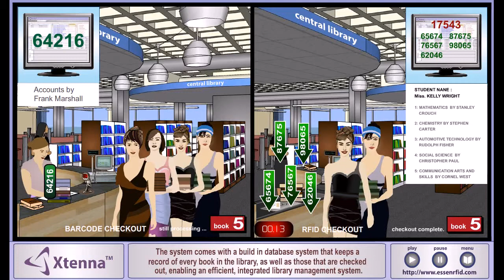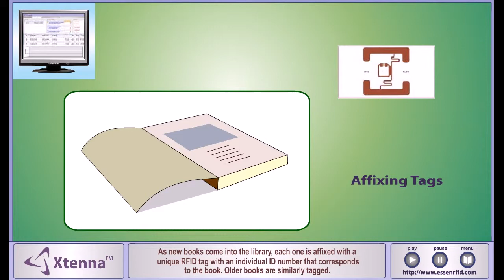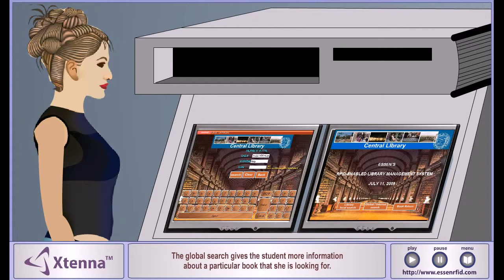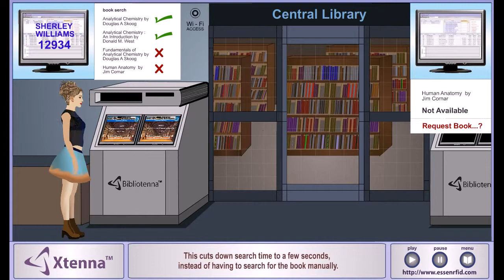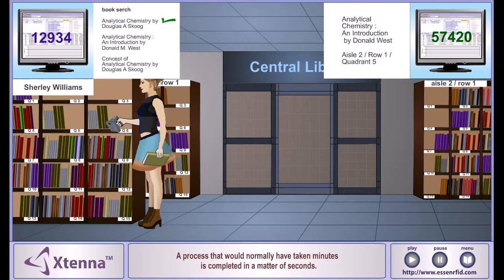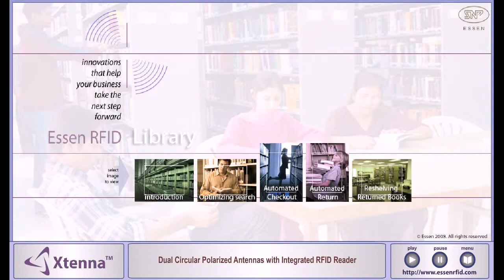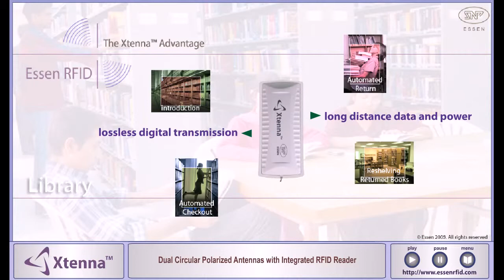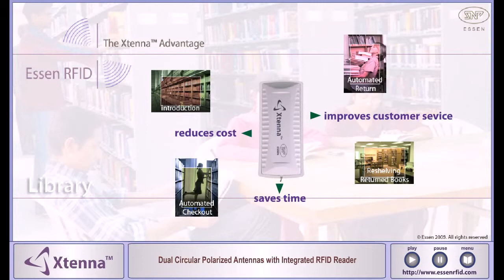RFID xtenna library